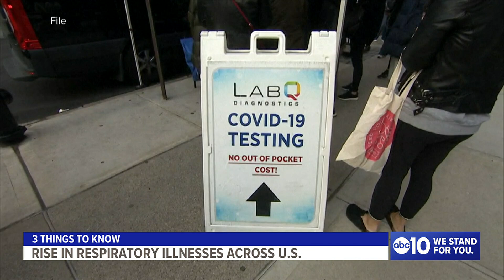US Navy sinks 3 Houthi boats in Red Sea | 3 things to know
Tensions are rising in the Red Sea after the U.S. announced that it killed Iranian-backed Houthi militants trying to attack a container ship.